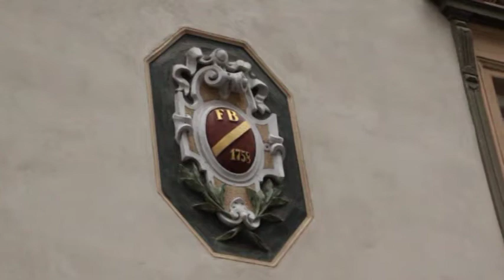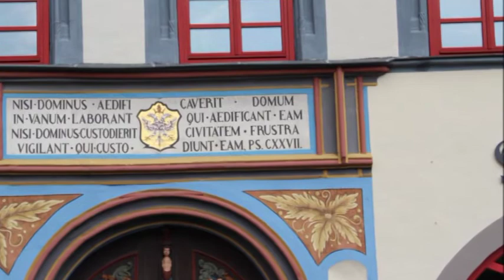Naumburg Saale, Teil 1, vom Dom zum Markt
die Aufnahmen sind bei einem Spaziergang durch Naumburg entstanden. Um ein Vidoe nicht zu lang werden zu lassen, habe ich aus den Aufnahmen 2 Teile entstehen lassen.Ich habe beim Spaziergang auch ein paar Details von einigen Häusern mit im Bild festgehalten.